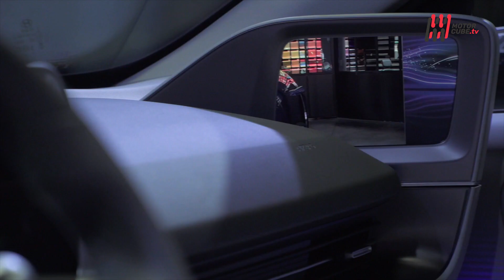NEW HYUNDAI IONIQ 6 2023 - PREVIEW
Disegnata per essere vissuta dall’interno e goduta alla vista, Hyundai presenta la novità dell’anno, ovviamente elettrica, ovviamente Ioniq.
Arrivato alla sesta generazione, questo modello rappresenta l’apice del Brand Coreano in termini di sostenibilità e tecnologia, riuscendo a migliorare ogni volta il dualismo tra estetica e sostanza.